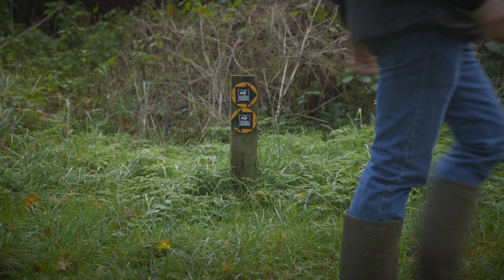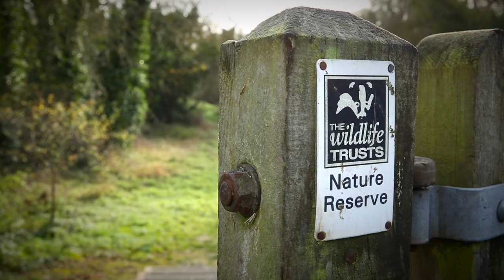Tony Juniper - President of The Wildlife Trusts (4 min version)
The Wildlife Trusts are pleased to announce that the environmental campaigner and writer Tony Juniper is our new President. In this short video, filmed at Tony's local Wildlife Trust nature reserve (Cherry Hinton Chalk Pits in Cambridge) he explains what becoming President of The Wildlife Trusts means to him.

The Wildlife Trusts
We are working for an environment rich in wildlife for everyone. With more than 800,000 members, we are the largest UK voluntary organisation dedicated to conserving the full range of the UK’s habitats and species, whether they be in the countryside, in cities or at sea.

More than 150,000 of our members belong to our junior branch, Wildlife Watch.

There are 47 local Wildlife Trusts across the whole of the UK, the Isle of Man and Alderney.

We manage around 2,300 nature reserves covering more than 90,000 hectares; we stand up for wildlife; we inspire people about the natural world and we foster sustainable living.